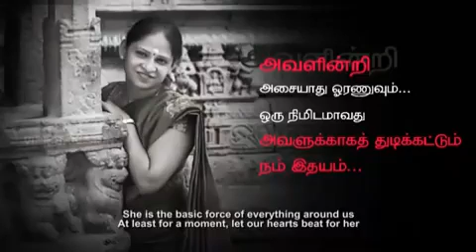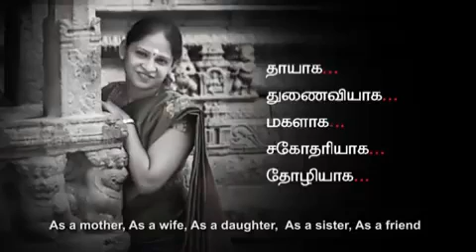கல்யானத்தின் பின் பெண்களின் மாற்றம்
ஆண்கள் கட்டாயம் பார்க்கவும் பெண்கள் எவ்வளவு தியாகம் செய்கிறார்கள் என்று